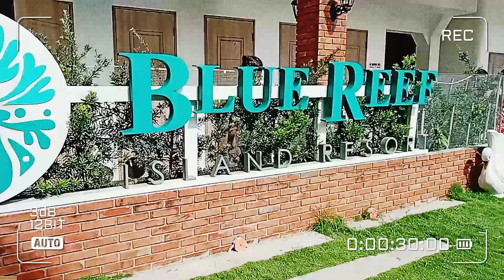Exploring Blue reef island resort. marigondon lapulapu city